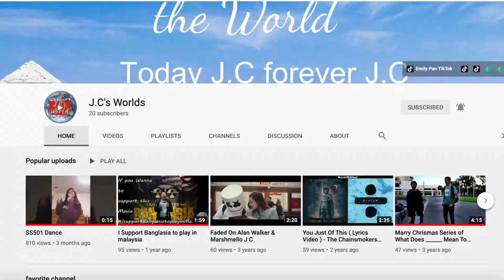Jcsworlds 2020 to 20201 New Year Count Down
Jcsworlds 2020 to 20201 New Year Count Down Jonathan's Piano Ver